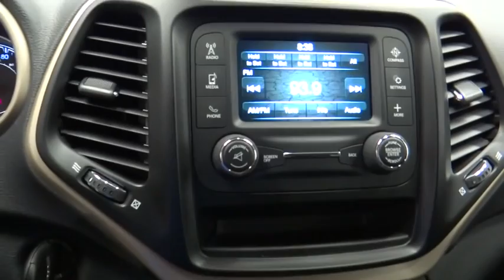2015 Jeep Cherokee Norco, Corona, Riverside, San Bernardino, Ontario 15J653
2015 Jeep Cherokee

Step into the 2015 Jeep Cherokee! A comfortable ride with room to spare! This model accommodates 5 passengers comfortably, and provides features such as: tilt and telescoping steering wheel, power windows, and remote keyless entry. Smooth gearshifts are achieved thanks to the 2.4 liter 4 cylinder engine, and for added security, dynamic Stability Control supplements the drivetrain. Our team is professional, and we offer a no-pressure environment. They'll work with you to find the right vehicle at a price you can afford. We are here to help you.